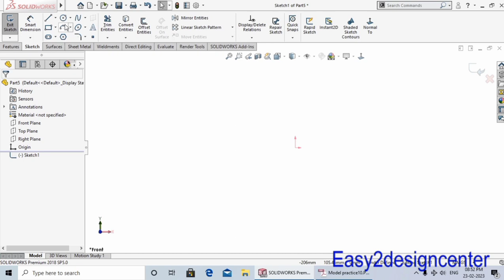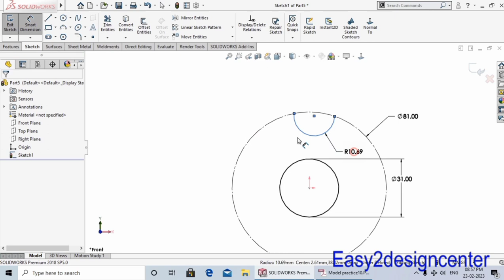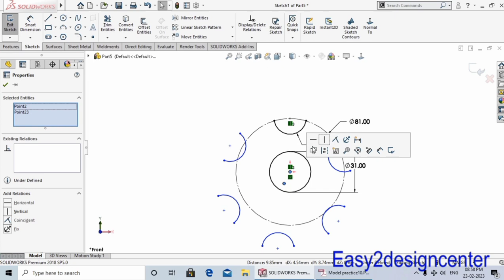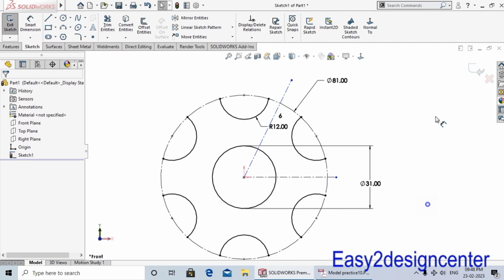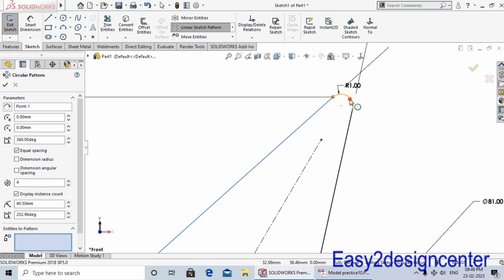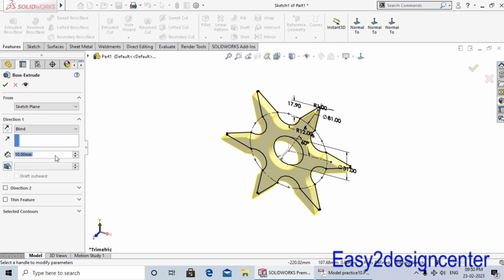Solidworks Tutorial for Beginners Exercise-14 सीखिए हिंदी में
Hello dosto aaj ki lecture me ham 3D Model Practice karenge, jisme Ye 3D Model banayenge. Ummeed hai aap ko ye video pasand aayega. Support karne ke liye aap ka bahut bahut dhanyabaad.

Solidworks Tutorial for Beginners Exercise-12 सीखिए हिंदी में
SolidWorks Practice Exercises for Beginners - 8 | SolidWorks Basics Tutorial | Swept Boss Base
SolidWorks Exercises for Beginners - 4 | SolidWorks Part Modeling Practice Tutorial
SolidWorks Practice Exercises for Beginners - 5 | SolidWorks Part Modeling Tutorial
Solidworks exercise
SolidWorks Tutorial for beginners Project Curve Exercise 44
SolidWorks Tutorial for Beginners | SolidWorks Exam or Interview Practice for Mechanical
SolidWorks Exercises for Beginners - 3 | SolidWorks Sketch Practice Tutorial
SolidWorks Exercises for Beginners
CAD CAM Tutorials
Solidworks
Solidworks tutorial in Hindi
3D Model
Model practice
SolidWorks Tutorial for beginners
SolidWorks Practice Exercises for Beginners
Solidworks Tutorial for beginners Exercise-5 सीखिए हिंदी में
Solidworks Tutorial for Beginners Exercise -06 सीखिए हिंदी में
Solidworks Model
easy2designcenter